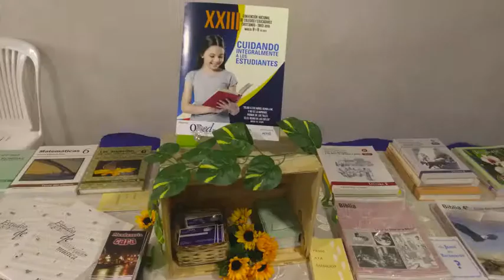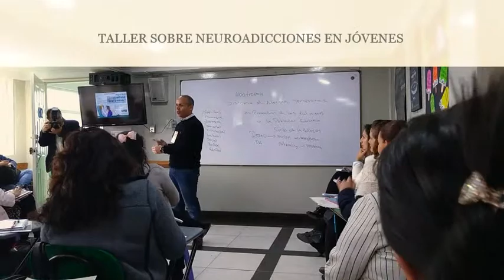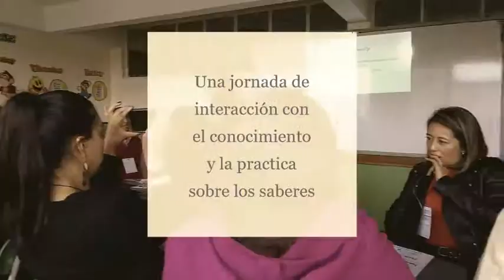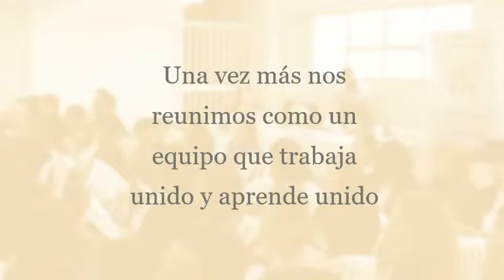2019 OBED - Mount Vernon School